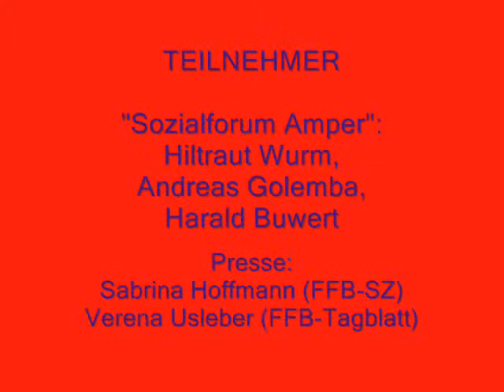Ein Leitbild für FFB - Teil II.wmv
Ein Leitbild für Landkreis Fürstenfeldbruck? Das Sozialforum Amper FFB diskutiert über Demokratiedefizite und alternative Leitbild-Vorstellungen für eine gerechte Sozialordnung, Demokratie, Frieden und Ökologie vor Ort. - Teil 2